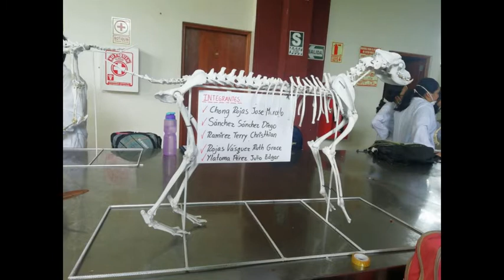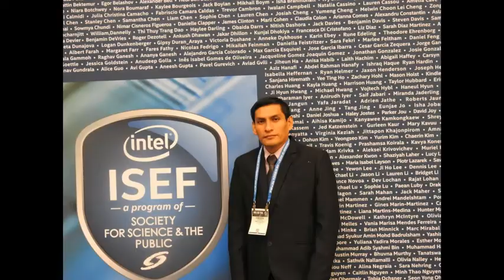Dia del Médico Veterinario - 08 de julio 2021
Los estudiantes de la escuela de Medicina Veterinaria de la Universidad Nacional de San Martín- Tarapoto realiza un homenaje a los médicos veterinarios del Perú y en el mundo por su gran dedicación y labor en la salud animal y salud pública.